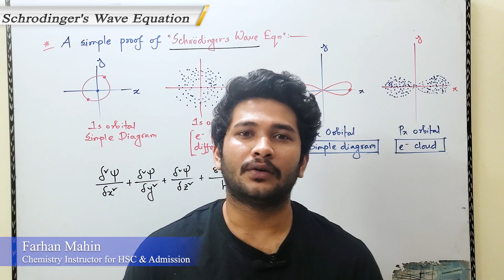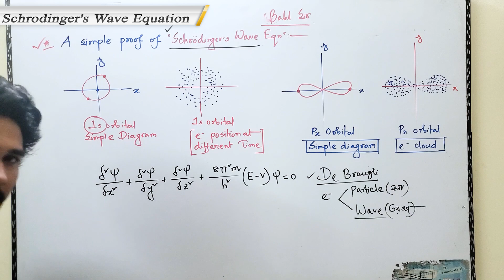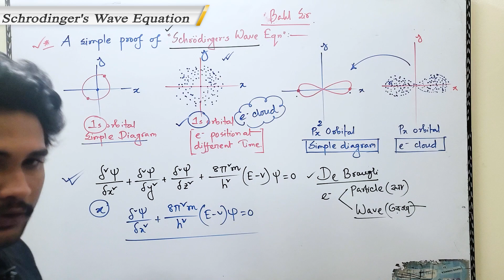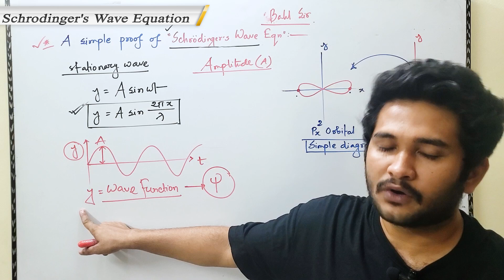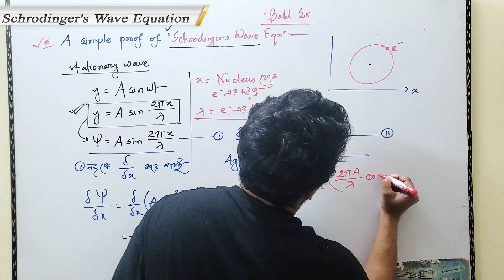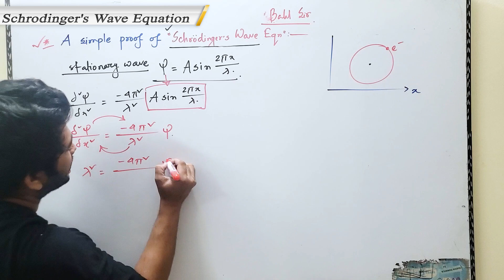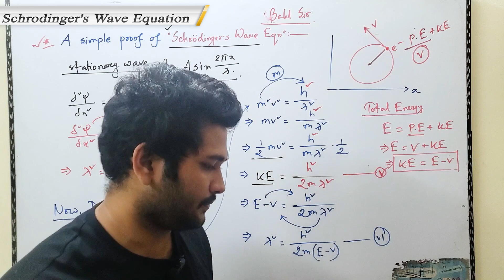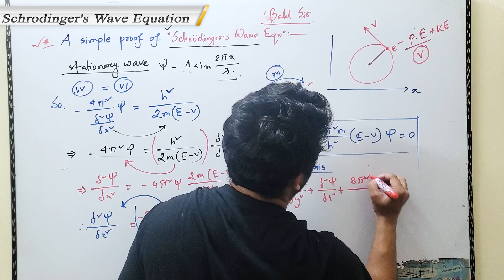গুনগত রসায়ন- শ্রোডিঙ্গারের তরঙ্গ সমীকরণ প্রতিপাদন। HSC | Class 12 | GATE | JEE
সৃষ্টিকর্তা মহান.
হ্যালো বন্ধুরা !! নতুন ভিডিও তে তোমাদের স্বাগতম।
বিজ্ঞান কে তোমাদের কাছে সহজ করার জন্য আমাদের এই ক্ষুদ্র প্রয়াস।
আমরা সবসময় তোমাদের আমাদের সেরা-টা দেওয়ার চেষ্টা করি।
কিন্তু মানুষ মাত্রি ভুল।তাই আমাদের ক্লাসে কোনো ভুল ত্রুটি হলে বা কোন কিছু
ভুল বললে সেটা পজিটিভলি নিয়ে আমাদের কমেন্ট সেকশনে জানাবেন।

• আমাদের বিভিন্ন প্লে-লিস্টঃ

• About this channel:
This channel was created by -
Farhan Mahin
EEE,Rajshahi University.
Director, অদম্য এডমিশন কেয়ার (ইঞ্জিনিয়ারিং ও ভার্সিটি)
Chemistry Instructor at MAHIN CHEMISTRY

• Content Category:
1. HSC Academic Classes (Only Science).
2. BUET Entrance Preparation.
3. CKRUET Entrance Preparation.
4. DU,RU,JU,CU Preparation.
5. GST & AGRI Preparation.
6. Guideline for Admission Test.
• Instructor Pannel:
1. Ashik Rahman (CE,KUET)
2. Md. Shamsuzzoha, (EEE,RU)
3. Farhan Mahin (EEE,RU)

• Current Video Topic:

Class Topic:
Book Name:
Chapter Name:
Playlist Link: